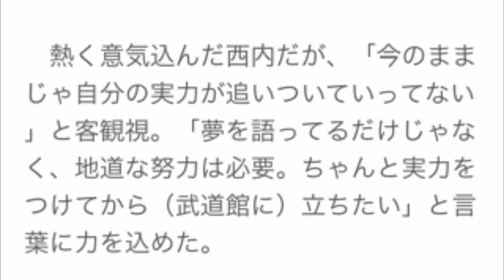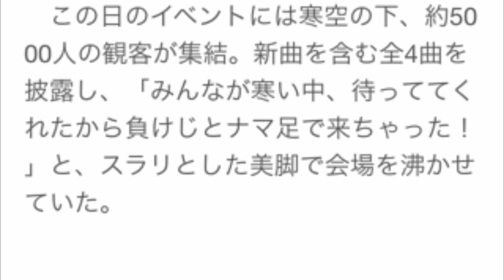西内まりや 美脚で会場を沸かす！目標は武道館！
【無料プレゼント】サラリーマン、主婦におすすめ！YouTubeを副収入にする方法公開

・西内まりや、音楽愛を叫ぶ！「本当に音楽が好きなんだぞ！」 動画インタビュー（前編）

西内まりや 優香西内まりや 指輪西内まりや ユーチューブ西内まりや 浴衣西内まりや 脚西内まりや アメブロ西内まりや アイメイク西内まりや アイライン西内まりや 安室奈美恵西内まりや なりたい西内まりや 生歌西内まりや 泣く西内まりや 夏帆西内まりや naver西内まりや 映画西内まりや 英語西内まりや 演技西内まりや 笑顔西内まりや 絵西内まりや キス西内まりや 曲西内まりや 兄弟西内まりや キスシーン西内まりや 桐谷美玲西内まりや メイク西内まりや 目西内まりや 名言西内まりや めざましテレビ西内まりや 目の色西内まりや 部屋西内まりや ヘアアレンジ西内まりや ヘアスタイル西内まりや ヘアカラー西内まりや ヘア西内まりや 中学西内まりや 父西内まりや 中学校西内まりや 中学生西内まりや チーク西内まりや るろうに剣心